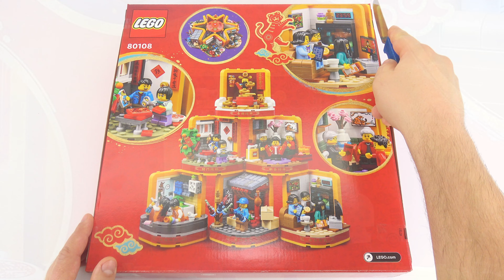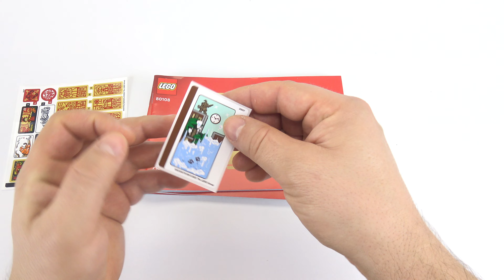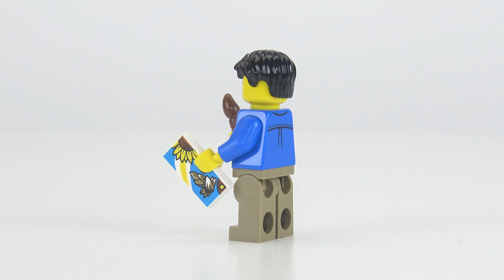LEGO SEASONAL 🎄 Monkie Kid 80108 Lunar New Year Traditions 🎄 SPEED BUILD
Capture the excitement of LunarNewYear family traditions with this colorful LEGO® toy building set (80108) for ages 8 and up. It features 6 brick-built scenes that are packed with authentic details, and each portrays different festive activities, including food shopping, making good-luck decorations, visiting family and exchanging ‘Hongbao’ red envelopes. There are separate building instructions for each of the detailed scenes so the whole family can build together, and the modules can be arranged in multiple ways to create a unique display.

Role-play fun
The set features 12 LEGOminifigures, including the God of Wealth and a family of 6 people, to bring the scenes to life and let kids role-play their own stories.

Top gifts
Collectible Traditional Festival LEGO construction toys make splendid educational gifts for creative kids and anyone interested in Asian culture. Great for building and playing with solo or with friends and family, they also make eye-catching centerpieces.

Modular play-and-display set showcasing Lunar New Year family traditions – Kids learn about Chinese New Year customs as they build and have festive fun with this colorful
12 LEGO® minifigures bring each scene to life – the God of Wealth, a stallholder, a couple, man, girl, and a family of 6: dad, mom, grandpa, grandma, a girl and boy
6 scenes that connect in multiple ways – Each of the 6 modules portrays a festive activity, including spring-cleaning, food shopping, making good-luck decorations and exchanging gifts with family
Gift idea for ages 8 and up – Give this premium-quality, 1,066-piece LEGO® building set as a Chinese New Year holiday gift to trendsetting kids
Build and display – This centerpiece model for a Lunar New Year celebration measures over 3.5 in. (9 cm) high, 10.5 in. (27 cm) wide and 9 in. (23 cm) deep in basic formation
Up to 6 people can build at the same time – The set includes separate illustrated, step-by-step instructions for each of the 6 modules, so a family can enjoy the creative experience together
Educational fun –LEGO® Traditional Festival sets feature buildable toy models for display and role-play fun that will excite anyone interested in Chinese culture
The LEGO® seal of quality – LEGO components meet rigorous industry quality standards, meaning that they are compatible and connect consistently and securely
Tested for safety – LEGO® bricks and pieces are thoroughly tested to make sure that they comply with strict global safety standards

The musical composition:
Rumors (Instrumental Version) - Daxten
Starship - Raccy
Still Crazy for You - Coma Svensson
Coming Closer (Instrumental Version) - Sven Lindvall
Small Feet Big Steps - Stationary Sign
and is used under license to GT Channel.